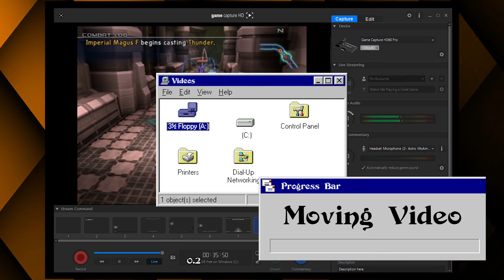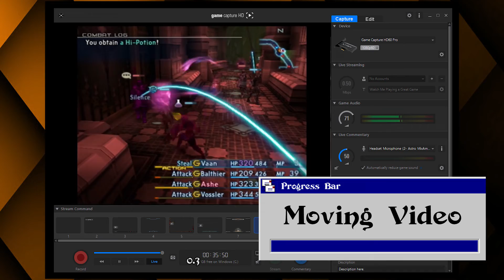Support Local Businesses - Final Fantasy XII (#16) | Dual Wield Shields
We're all hungry,
Chris will be a cactus gun,
and Robyn's computer runs out of disc space…